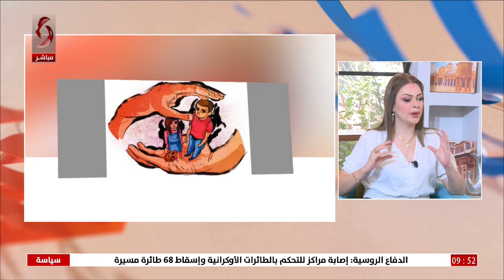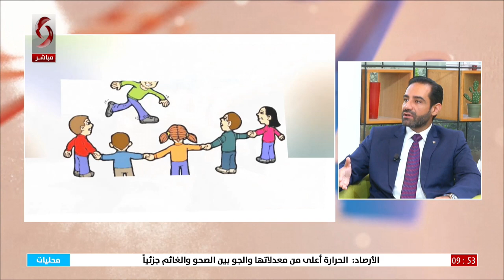نضال الحمصي – محامٍ | صباحنا غير 2024/10/7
قانون حقوق الطفل.. هل يوفّر الحماية للأطفال؟